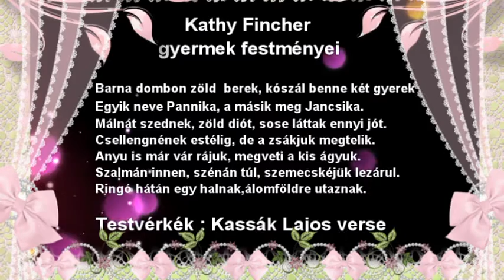KATHY FINCHER GYERMEK FESTMÉNYEI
KATHY FINCHER  népszerü pasztell- festmény mûvész. Édesanyja is tehetséges mûvész, támogatta a kezdô képzômûvészeket. Kathy szereti a pasztell szineket, festészeti stilusa keveréke az impresszionizmus és a hagyományos realizmusnak.
KASSÁK LAJOS  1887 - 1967.Iró, költô, mûforditó, képzômûvész. Munkássága elválaszthatatlan az izmusoktól. Egy gyermek versét látjátok a videon.
ZENE : R. Clayderman : Souvenir D´enfance